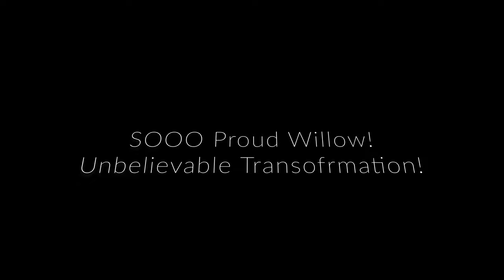Delaware Dog Trainer ~ 2-Week Boot Camp ~ Willow (German Shorthaired Pointer) ~ Delaware K9 Academy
My 2-Week Boot Camp takes your pup's obedience to the next level. No more pulling on the leash, no more begging your dog to sit, no more jumping. A perfectly well behaved dog is what you can expect after 14 short days with me!

Delaware K9 Academy